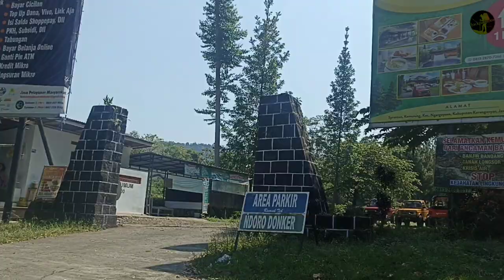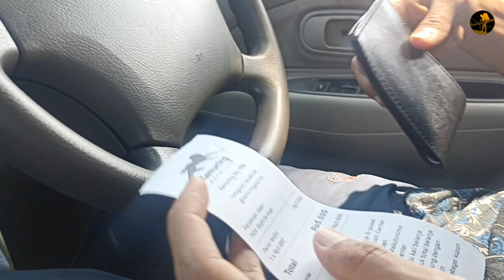KONDISI JALUR PERJALANAN MENUJU KE WISATA KEMUNING SKY HILLS KARANGANYAR TERBARU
Kemuning Sky Hills merupakan salah satu wisata tertinggi di area kebun teh kemuning Karanganyar. Ada banyak wahana yang tersedia disini, seperti jembatan kaca, jembatan gantung, bukit teletubbies, glamping, dan paralayang.